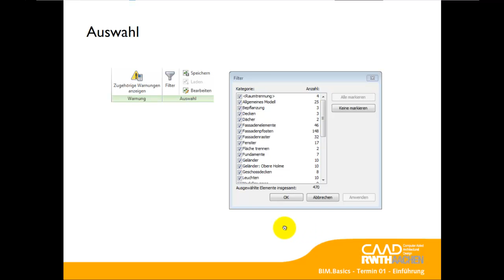BIM.Basics SS2015 01.06 - Auswahl